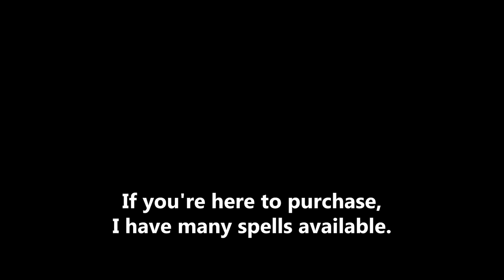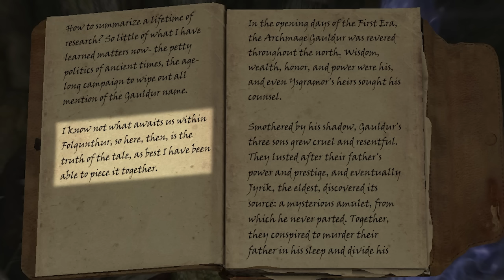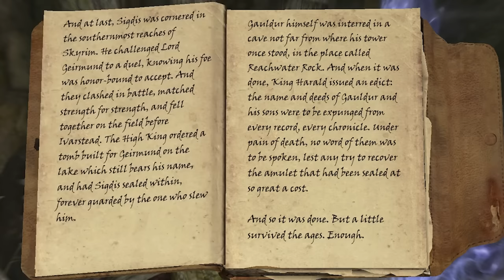Skyrim - Wizard Stakeout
(42) We stakeout the local wizard, but nothing happens so we just deliver a letter instead.

Mod List includes:
1_Vilja in Skyrim
Ambriel Follower
Apocalypse
Archery Gameplay Overhaul
Artifacts
Assorted Wizard Hats
Awakening Vampires
Bard Songs
BarenziahQuestMarkers
Beavers and Raccoon
Better Jumping
Bijin (everything)
Bloodmoon
Cannibal Draugr
Chicken Companion
Cloaks of Skyrim
Contextual Crosshair
Convenient Dialogue
Croc Follower
Cutting Room Floor
Deflection
Depths of Skyrim
Diverse Dragons
Dwarven Headgear
Easy Lockpicking
Extended Hotkey System
Faster Mining
Flat World Map Framework
Immersive Armors
Immersive Paper Map
Immersive Weapons
Immersive World Encounters
Interesting NPCs
Jesus Follower
Konarik's Accoutrements
Krovaxis
Leaps of Faith
Lethal Traps
Less Tedious Thieves Guild
Lucien Follower
MCM Helper
Minimalistic Autosave
Mirai Follower
OBIS
Obscure's College of Winterhold
Populated Solstheim
powerofthree's Tweaks
Quaint Raven Rock
Quick Light
Quick Loot
Quiet Dog
Relationship Dialogue Overhaul
Realistic Skooma
Recorder Follower
Security Overhaul
SkyUI
Sleeping Expanded
Snow Globe House
Sofia Follower
Super Fast Get Up
Talkative Dragons
The Ancient Falmer
The Champion of Sheogorath
The Companions - Earn your stripes
The Ivy Hall
Tools of Kagrenac
The Whispering Door
Training Dummies
Traveller's Inn
Unique Uniques
Zephyr Follower